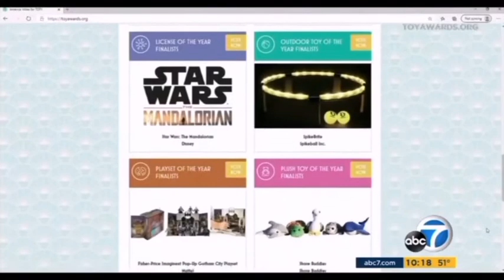The American Toy Association Featuring The Genius Square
The award winning Genius Square featured on American TV as part of The Toy Association.